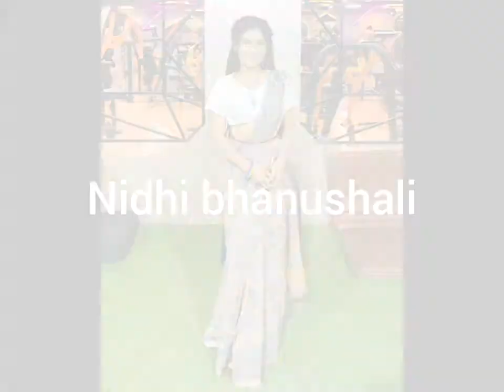TV actress nidhi bhanushali hot pic's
Amazon great festival start at 3rd October

Durex Air Condoms for Men - 10 Count |Suitable for use with lubes & toys